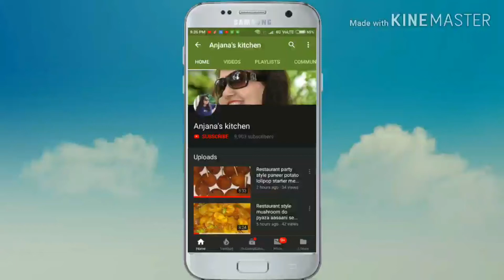बॉम्बे स्ट्रीट स्टाइल अंडा भुर्जी चटपटी बनाए सिर्फ ८ मिनट में | Egg Bhurji recipe in hindi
आज मै आपको अलग तरीके से चटपटी बॉम्बे स्ट्रीट स्टाइल अंडा भुर्जी की विधि बता रही हूँ, जिसे आप आसानी से घर पर सिर्फ ८ मिनट में बना सकते है |
Ingredients:
5 piece egg
1 tbsp butter
2 tbsp refined oil
1 piece big size chopped onion
3 piece chopped green chili
1 inch chopped ginger
1 piece chopped tomato
salt to taste
1/4 tsp turmeric powder
1/4 tsp red chili powder
2 tsp pav bhaji masala
2 tbsp coriander leaves